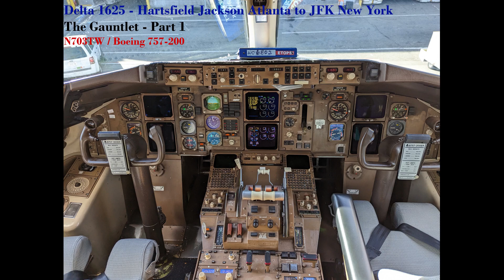DAL1625 - Boeing 757-200 - N703TW - Sunny morning arrival into New York's JFK (Delta One Wing View)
Date: January 18 2023
Seat: 4A (Delta One)
Aircraft: N703TW
Part of my "Gauntlet" trip where I went across the country four times in three days.